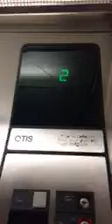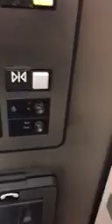Hunt regional elevator Greenville